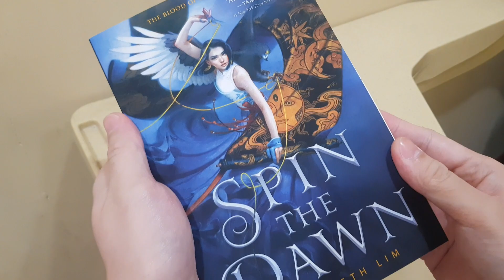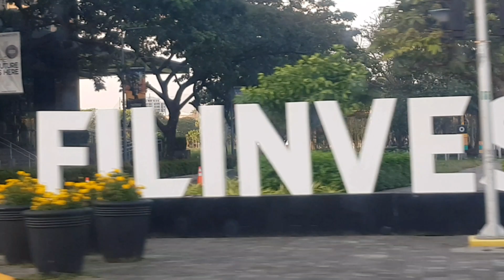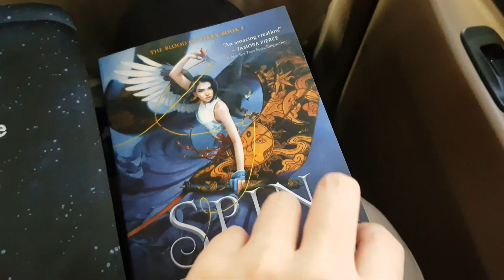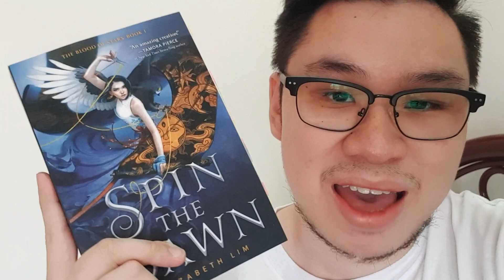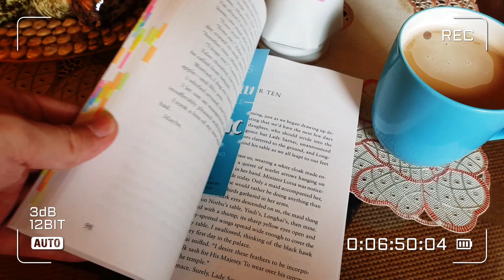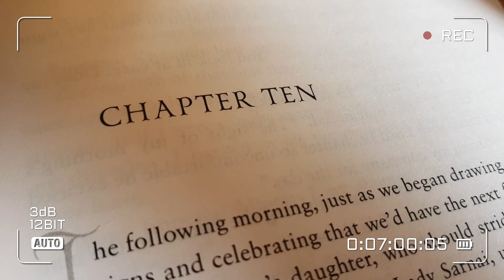Reading Vlog # 36 | Travel Vlog | Holy Week | Filipino Booktuber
✨ READING VLOG # 36✨
✏ Holy week at my province! ❤
✏ A short journey on what I did during the holy week. 🙌

🔖Check out Scribd - the membership for readers! Use my link to sign up and you'll get 60 days free

🔖We can also chat on Twitter, Instagram and Goodreads!

🔖My Book Blog 🙌 (not active yet)